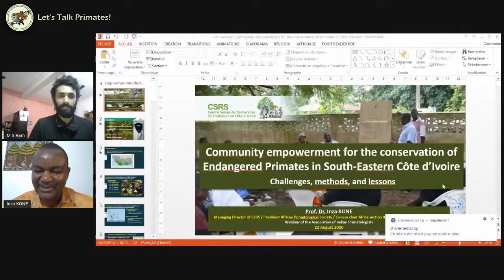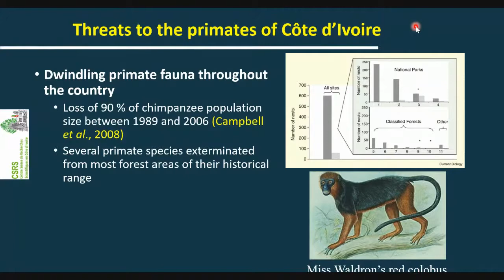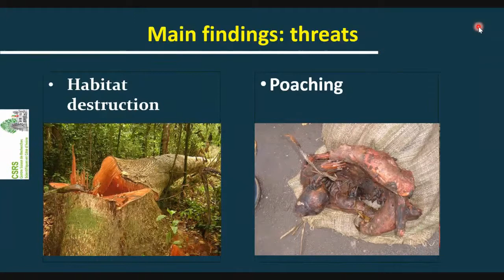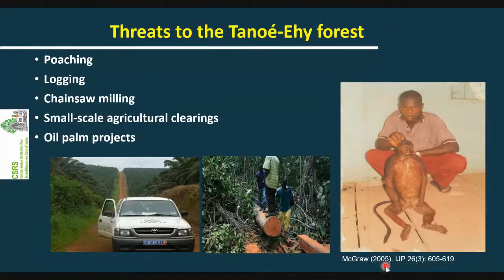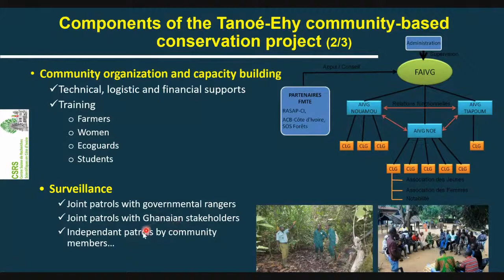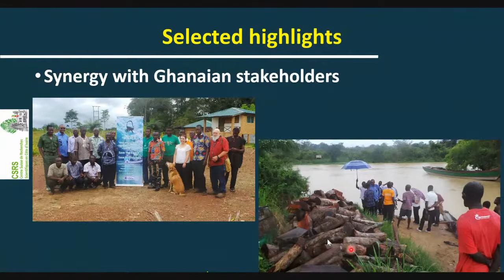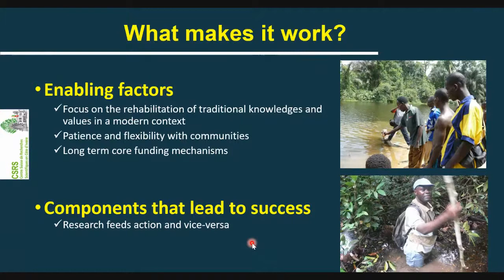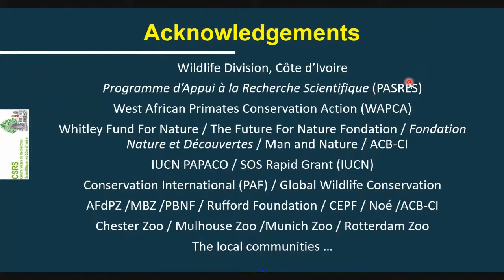Autonomisation des communautés pour la conservation des primates menacés dans le sud-est de la CIV.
Intervention du Prof. Inza Koné, DG du CSRS sur ''l'autonomisation des communautés pour la conservation des primates menacés dans le sud-est de la Côte d'Ivoire : défis, méthodes et leçons''. Initiée par l'Association Indienne des Primatologues (Association of Indian Primatologists), cette session a eu lieu le 22 août 2020.